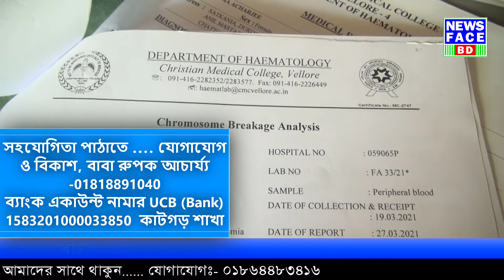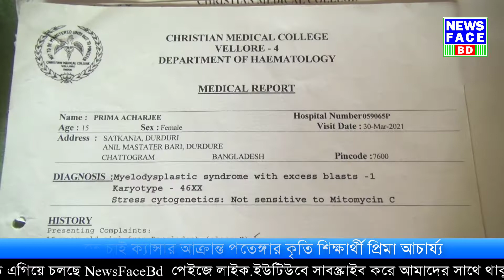বাঁচতে চাই প্রিমা. সহযোগিতা পাঠাতে যোগাযোগ ও বিকাশ, বাবা রুপক আচার্য্য -01818891040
বাঁচতে চাই ক্যান্সার আক্রান্ত পতেঙ্গার কৃতি শিক্ষার্থী প্রিমা আচার্য্য
সহযোগিতা পাঠাতে যোগাযোগ ও বিকাশ, বাবা রুপক আচার্য্য -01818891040
ব্যাংক একাউন্ট নামার UCB (Bank) 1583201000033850  কাটগড় শাখা